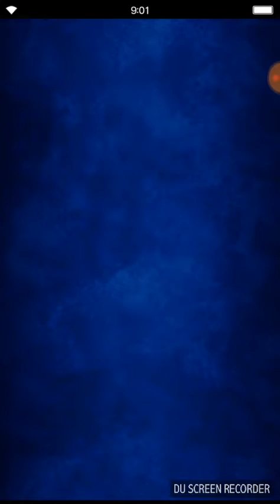FFBE-Anniversary Follow-up ticket summon+Planinium summon+5* Ex tickets pulls